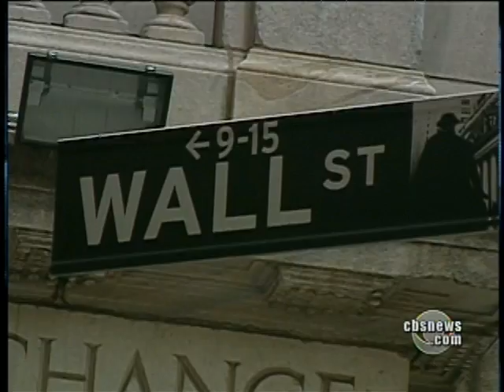U.S. Economic Jitters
While U.S. stock markets nosedive over economic and political uncertainty, President Obama has pledged to impose new banking regulations. Kimberly Dozier has more on these economic jitters.